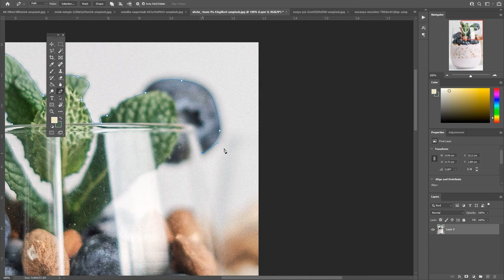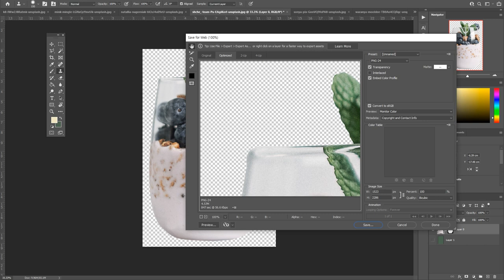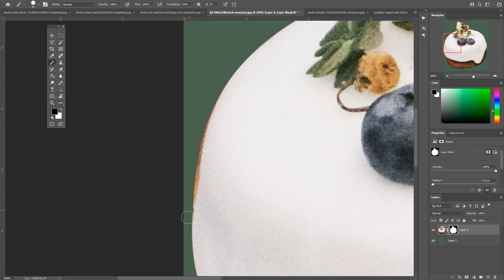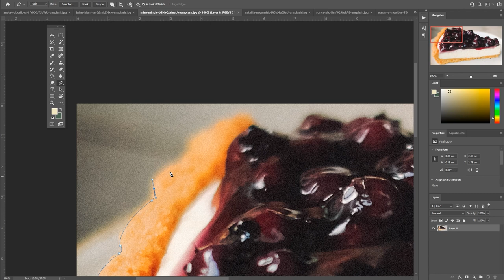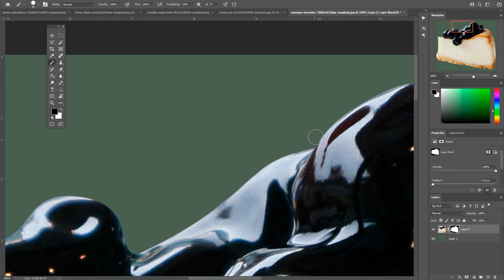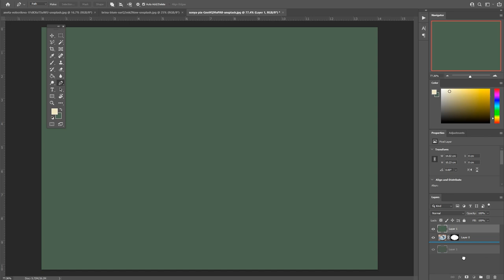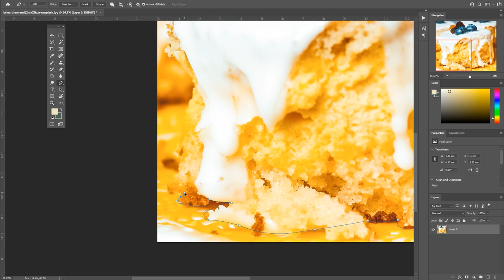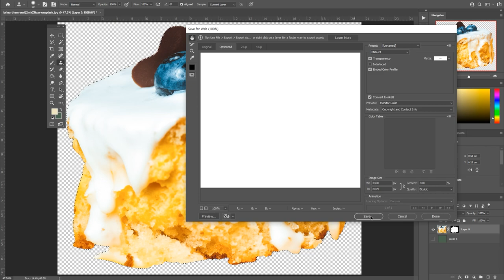Mouth-watering Blueberry dessert series💜💙💜｜[TREATS FOR YOU] Removing background｜Free design resource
Hello everyone!
Today, I prepared a dessert series made with Blueberry💜

00:00 Simple photo retouching
00:31 Blueberry yogurt
02:06 Blueberry Financier
03:18 Blueberry yogurt cupcake
04:23 Blueberry pound cake
05:50 Blueberry cheese tart 1
07:32 Blueberry cheese cake
08:43 Blueberry whole cake (white🤍)
10:24 Blueberry cheese tart 2
11:12 Blueberry whole cake (Brown🤎)

You can download all the image files I worked on below link :)

* All design resources are from "unsplash.com" and are available commercially/non-commercially.

🖱 MS Sculpt Ergonomic Mouse
☕ 1080p